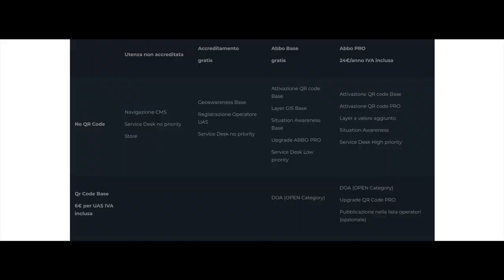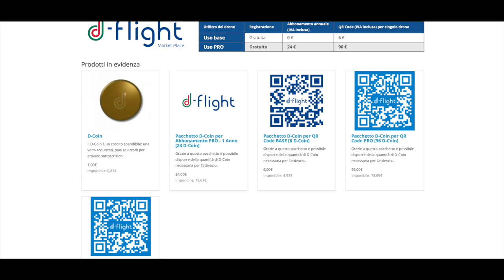ECCO IL NUOVO QR CODE DI D-FLIGHT SEMPRE A 6€ A DRONE MA CON CODICE OPERATORE EASA ENTRO IL 31-01